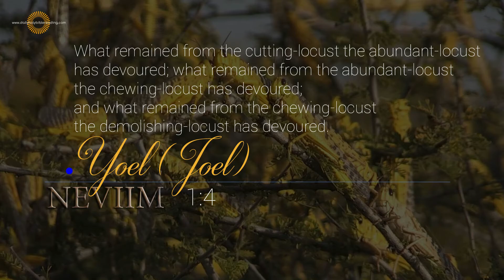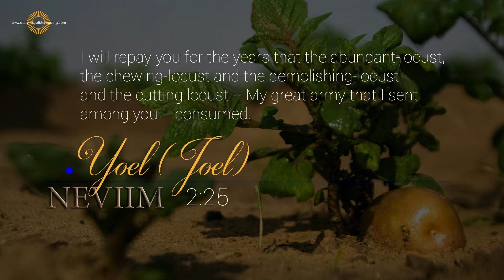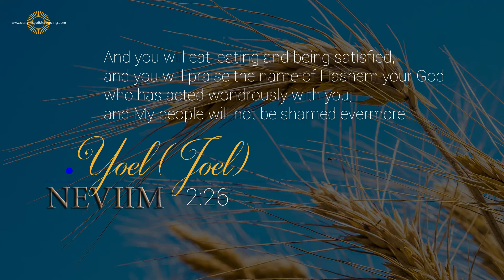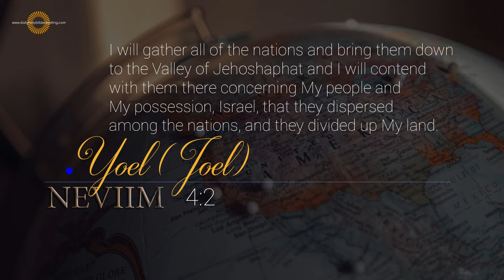What you did not know about the book of Joel (Yoel) in context and content - I am Hashem your God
Another short book in the Neviim (Prophets) in the Tanach (Old Testament)

From one empire to another the book of Joel gives a summary of it affecting the world and most particular G-d's people, the Jews.